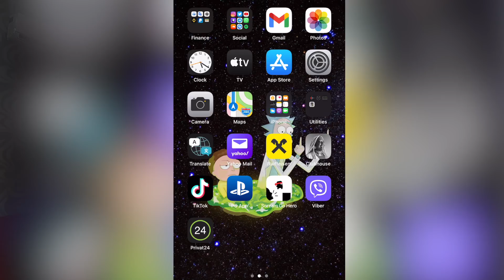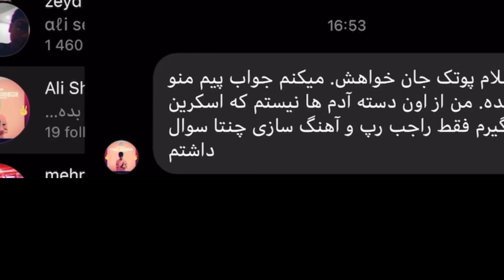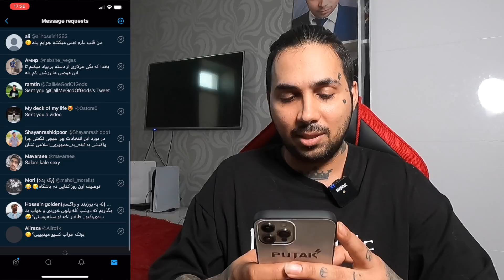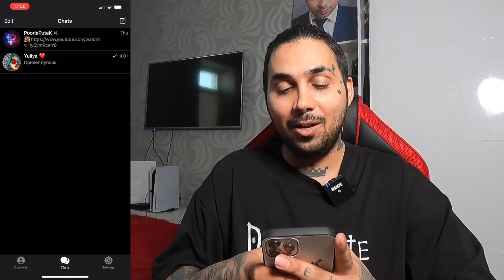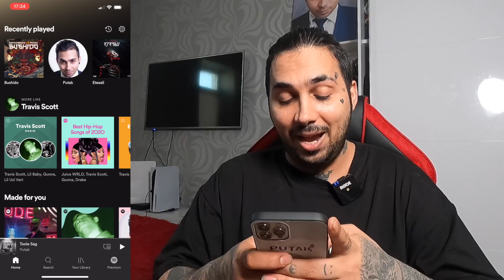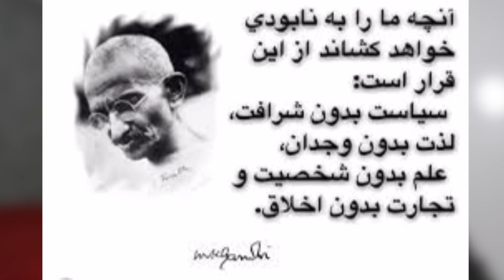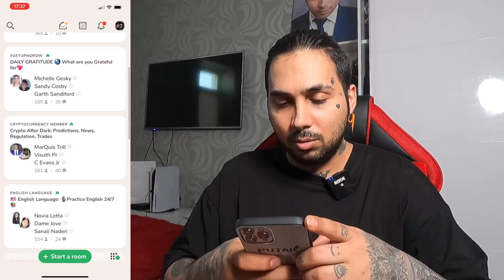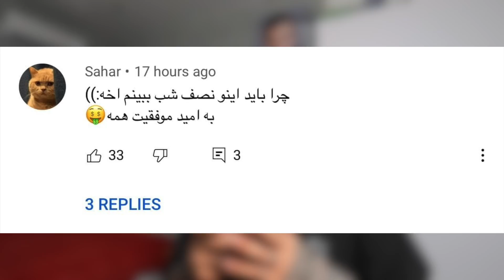پوتک چه چیزهایی رو تو گوشیش داره؟ 😂 فوضولا بیان سریع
HUMANITY ❤️